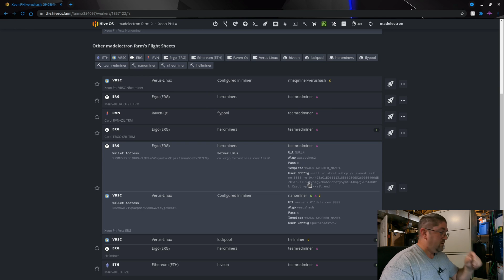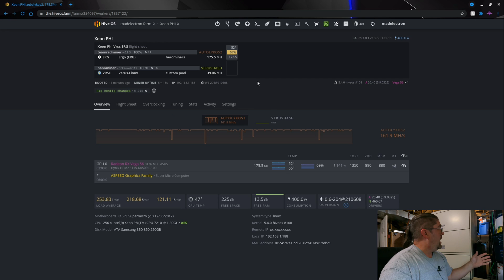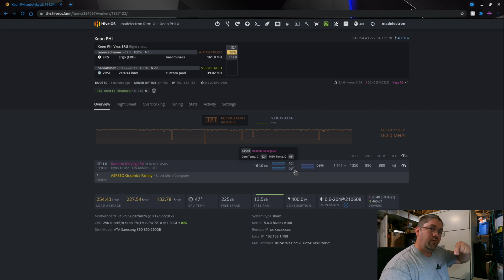Ergo Mining On An Asus Vega 56 @ 185MH/s!!!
Today we're looking at the high hashrate you can get using a AMD Vega 56 GPU with ERGO mining.  This card only gets around 42-48MH/s with Ethereum, but with the autolycos2 algorithm used by ERGO you can easily get 175-185MH/s if the card is equipped with Hynix HBM2 ram.  If the card has Samsung HBM2 ram, you can see up to 200MH/s!!  This GPU is basically the little brother to the revered Radeon VII GPU's.

Need server quality power supplies for your next Mining rig build?  Click below to go to Parallel Miner:

Check out Parallel Miner's new ZSX Breakout board, It's PCIE power ports plus an integrated PicoPSU:

Mad Electron Engineering with Rick Cullen is a participant in the Amazon Services LLC Associates Program,